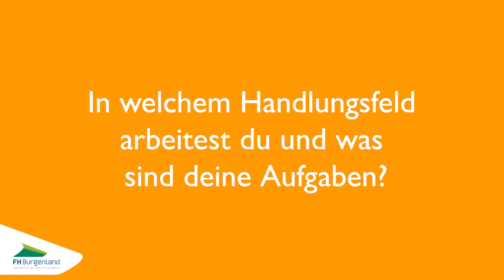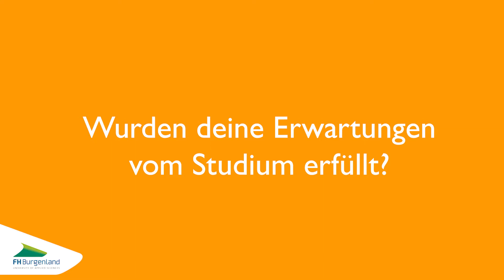Karriere nach dem Studium: Absolventin Simone vom Bachelorstudiengang Soziale Arbeit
Absolventin Simone erzählt über ihre Karriere nach dem Bachelorstudiengang Soziale Arbeit. Sie berichtet aus ihrem Arbeitsalltag und spricht darüber, welche Inhalte sie am besten in der Praxis einsetzen konnte.